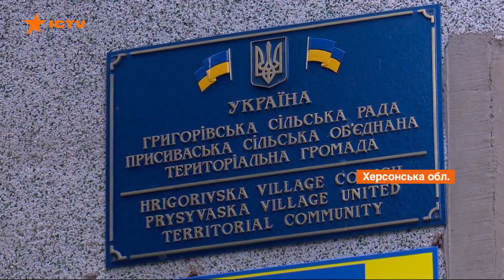На Херсонщині погано ловлять українські канали: експерти підозрюють, що РФ глушить сигнал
На адмінмежі з Кримом погано ловлять українські канали. Натомість російські є - і у гарній якості.

Фахівці припускають, що сигнал глушать росіяни і закликають владу боротися за українського глядача.

Більше про це - дивіться у сюжеті Фактів ICTV.